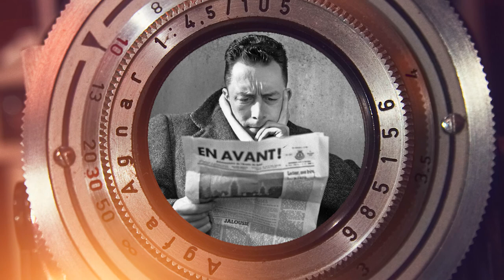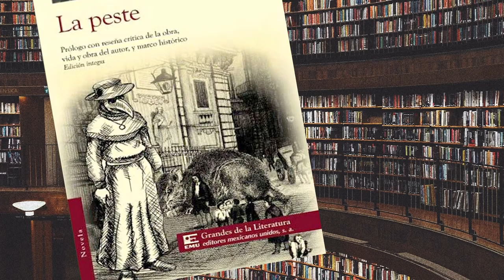22.- Atrapado sin salida. La Peste | Cultura al Derecho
En esta emisión Diego A. Guerrero charla con la Dra. María Guadalupe Fernández Ruiz sobre la vida del autor de La peste, Albert Camus, así como de esta obra escrita en 1947, la cual aborda temas que tiene mucha vigencia y relación con la situación que vivimos en estos tiempos de pandemia.

Sinopsis: Cuando una enfermedad potencialmente letal invade una ciudad, un país o el mundo, es difícil manejar la información para los gobiernos y el sector salud. ¿Te suena familiar? ¿Estamos atrapados sin salida?

Conducción: Diego A. Guerrero García
Invitada: Dra. María Guadalupe Fernández Ruíz
Realización y Postproducción: Miriam S. Gallegos Muñoz
Diseño Original de Imagen: Andrea Hernández Ulloa, N. Jacqueline Garrido Castillo
Música Original: José Mondragón
Ingeniería en estudio: Amado J. García Solís